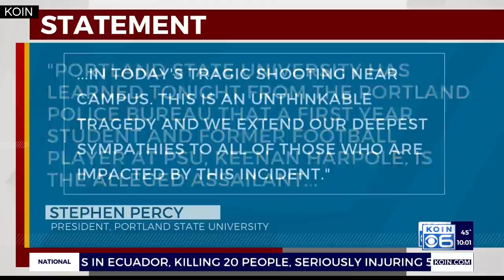Former Portland State football player arrested on murder charge